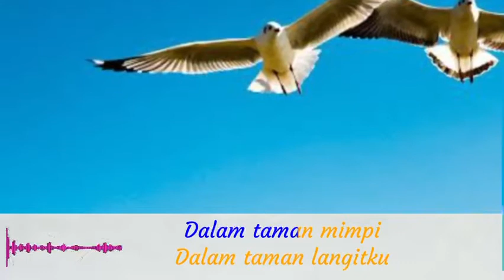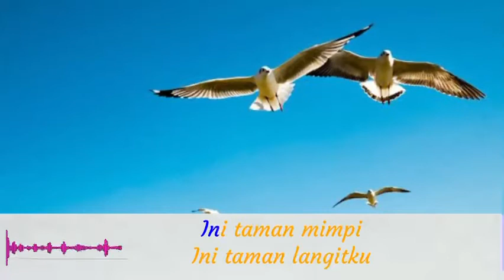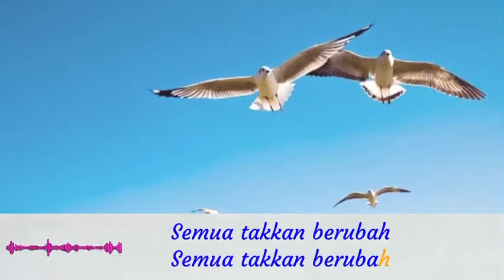Taman Langit ( Lirik )